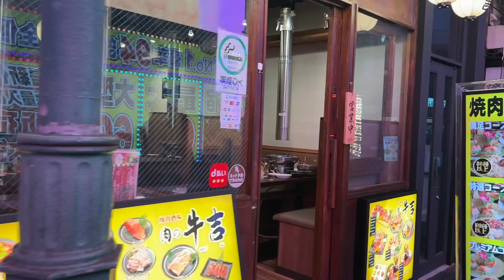【ドッキリ検証】焼肉屋の会計残して金欠な後輩を置き去りにしてみた結果www【食い逃げ】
はい、まうまうで〜す！
相方を置き去りにしてモニタリングしちゃいました😌
可哀想な表情していて同情したので裏でたくさん優しくしておきます（？）
あかりんへのドッキリ、検証、モニタリング等のリクエストお待ちしております！笑

概要欄まで読んで下さった優しい方々、
貴重な2秒とその指を使って

ティックトック☞   / lacitabar_

編集：まうまう